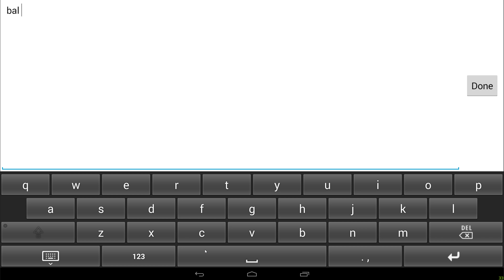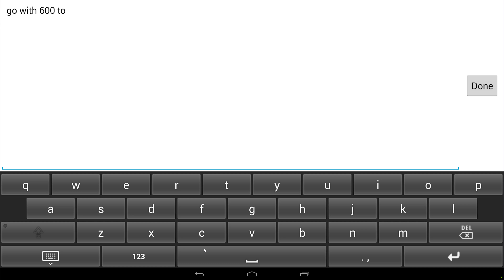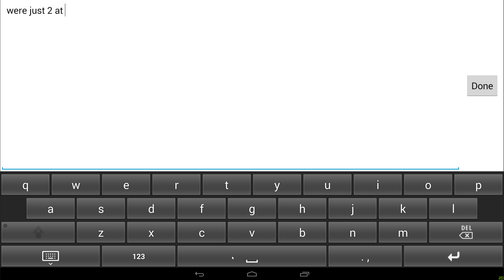Mage on CS Inferno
duo with mage